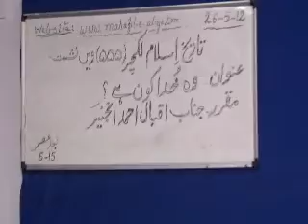Sitting No.(555) Topic Woh Khuda Kaun Hai ? Dated 26-05-2012.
Tareeq-e-Islam's Sitting No.(555) By  Janab Iqbal Ahned Ingineer  Topic Woh Khuda Kaun Hai ?  Dated 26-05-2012.